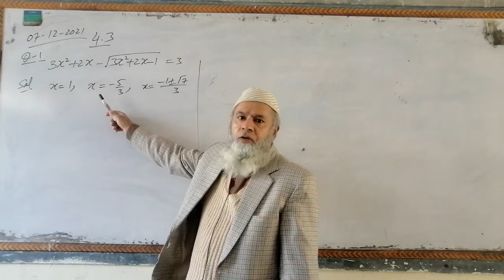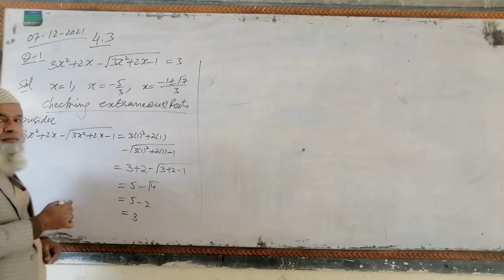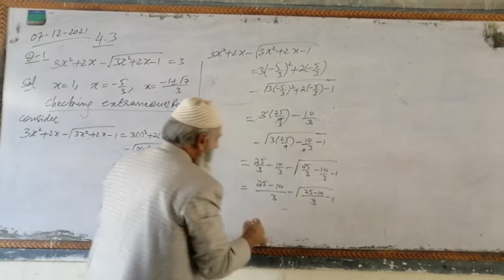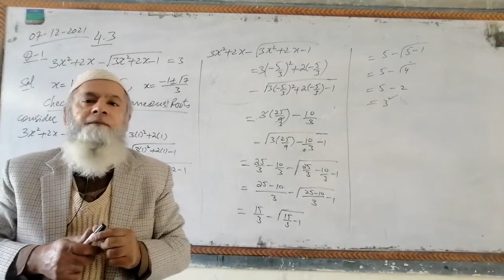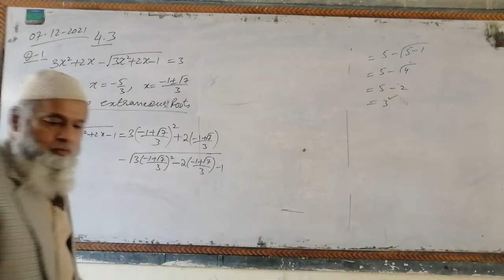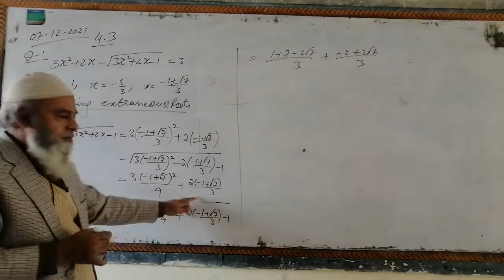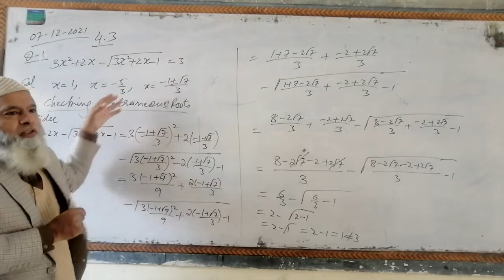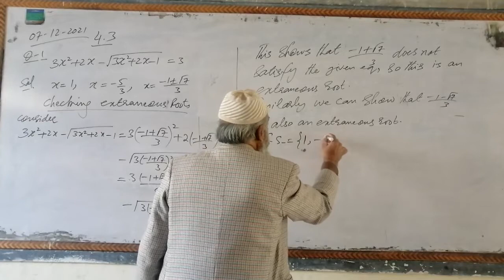MATH 11, Chp 4, Lecture#19(b), Exercise 4.3, Q.1, Testing Extraneous Roots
In this lecture, Extraneous Roots of Question 1 of Exercise 4.3 are tested in detail.